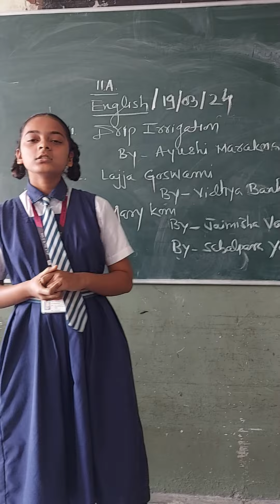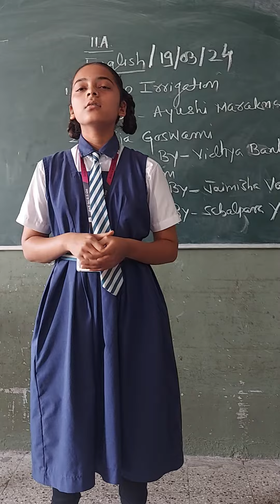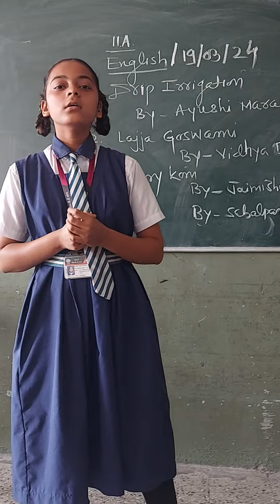19 March 2024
11A ASpeech on Mary Kom by Jaimisha Vasane#